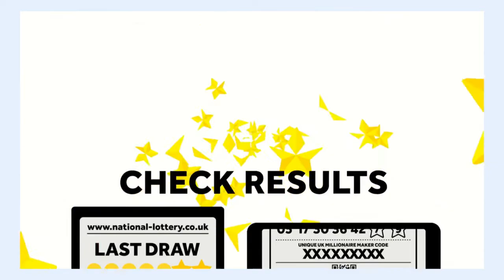EuroMillions Jackpot rises to 83 million Euro for Wednesday, March 20, 2019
THE RESULTS OF EUROMILLIONS LOTTERY ON JANUARY 07, 2020; NOW, JACKPOT IS €83 MILLION EURO

EuroMillions Lottery has not found out the jackpot winner. Now it still is the second-largest jackpot in the world. The next EuroMillions is €83 million euro.

► You can buy real lottery tickets online for EuroMillions from anywhere in the world by visit :

Step By Step To Play EuroMillions from your country:
Follow our youtube channel to receive the latest news about the World Biggest Jackpots!